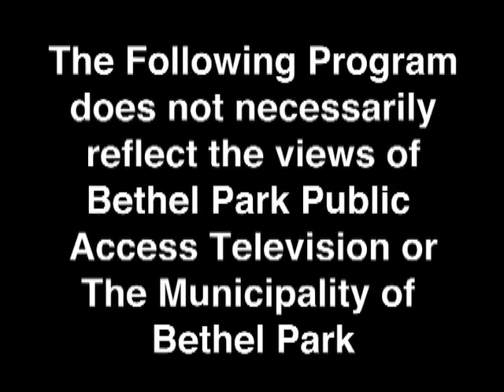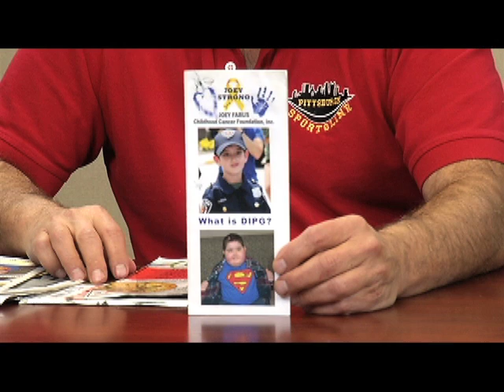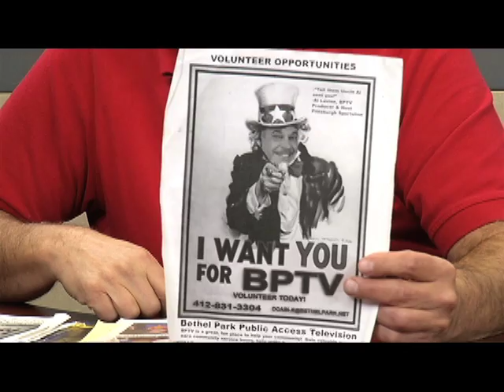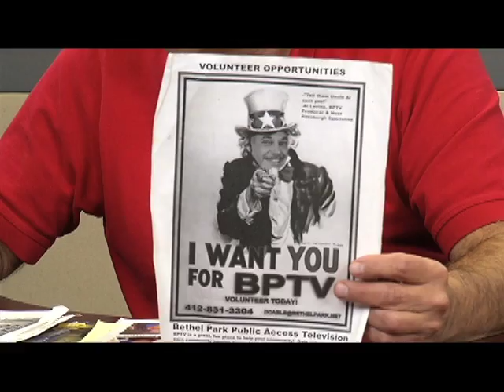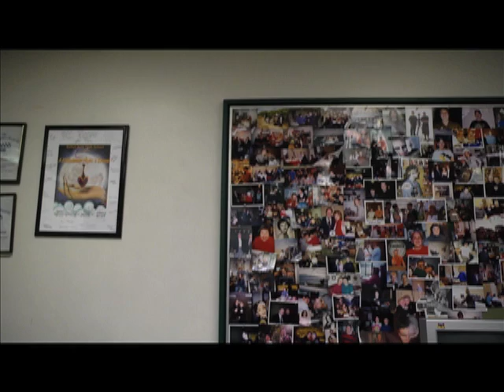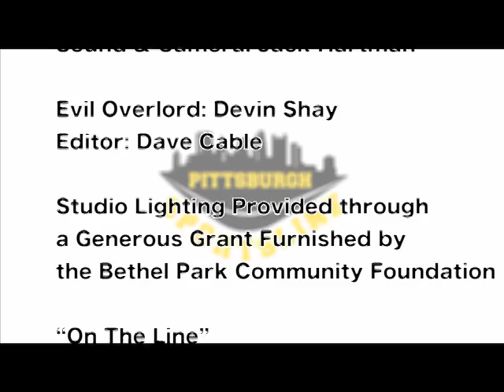Pittsburgh Sportsline 12 4 18